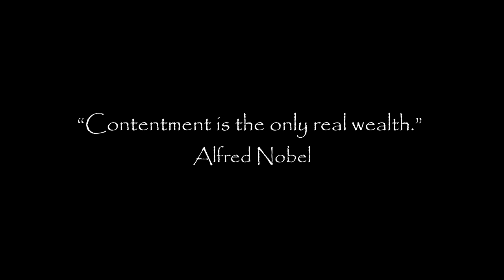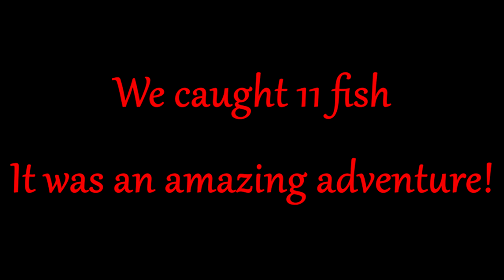How to Trout Fish for Fun!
E-Chip and Robber take a day trip for a little trout fishing fun.